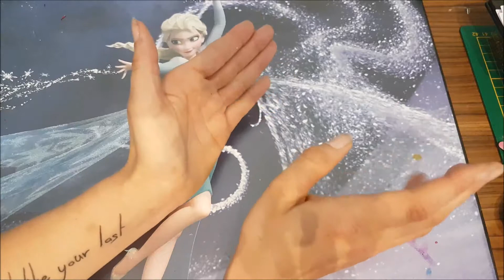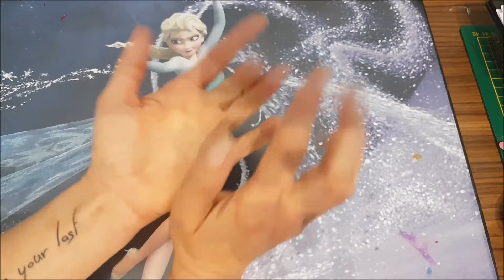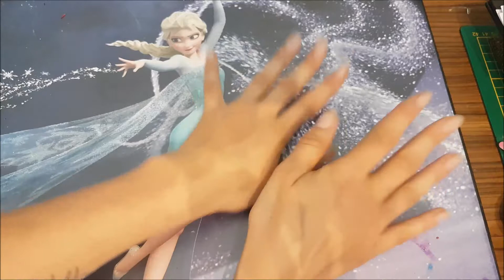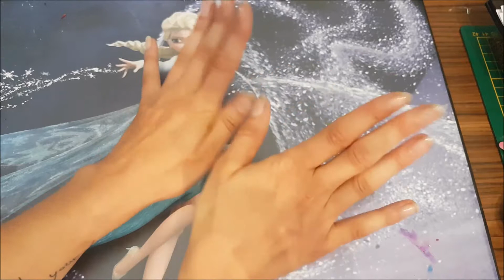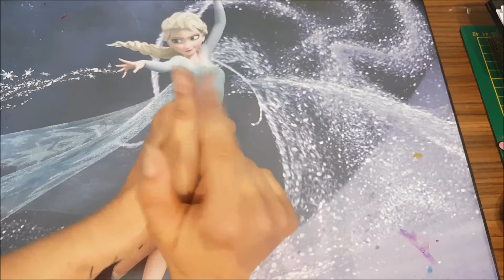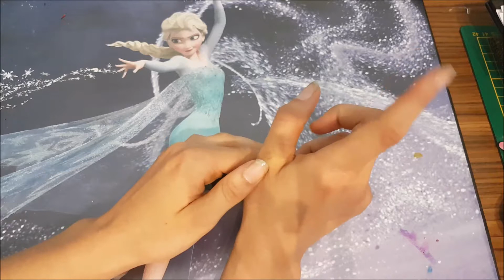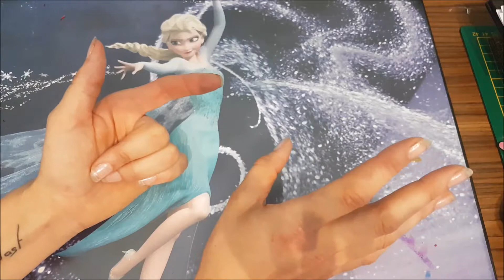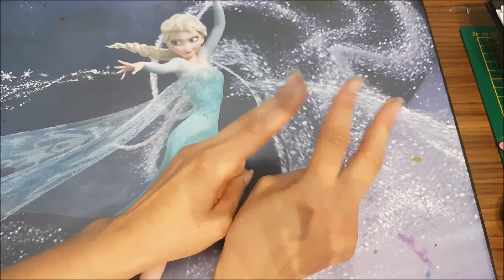Erklärbär - Wer, wie, was & warum, wer es nicht guckt bleibt dumm!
Hier erkläre ich euch kurz warum ich keine Hauls mehr machen werde, und wie es stattdessen mit meinem Channel weitergehen wird, denn es wird weitergehen!

Wenn das Internet nur noch aus Grauzonen besteht, dann streu einfach etwas Glitzer Rein!